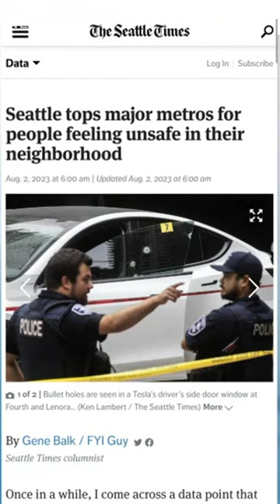Safety concerns are causing people to leave Seattle | Sound On Episode 12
Calling all Seattleites and Seattle goers! Do you feel safe in Seattle? KOMO News Anchors Steve McCarron and Tyrah Majors are also asking themselves that question in this week's episode of Sound On!